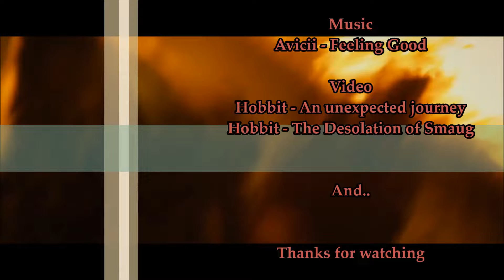Avicii - Feeling Good - Hobbit